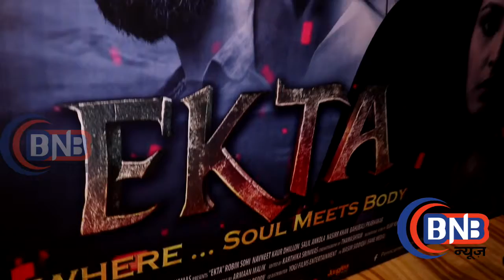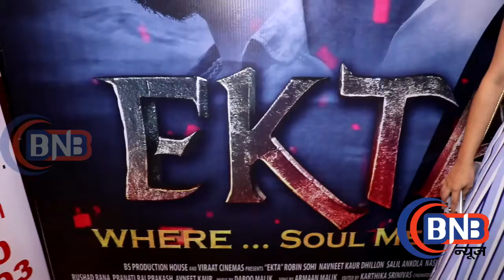Thriller & Horror Film 'EKTA' Trailer Launch With Star Cast Robin Sohi, Salil Ankola, Nasirr Khan, B